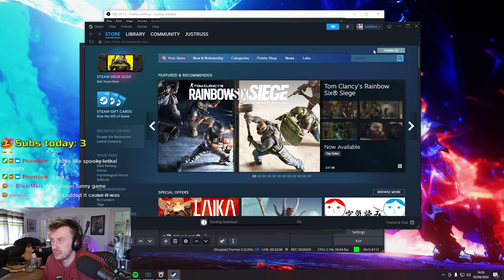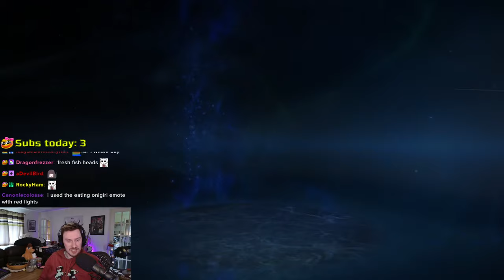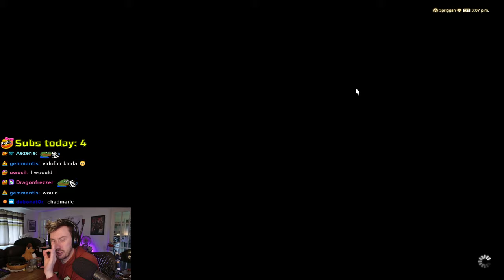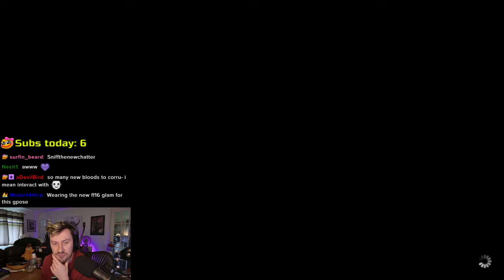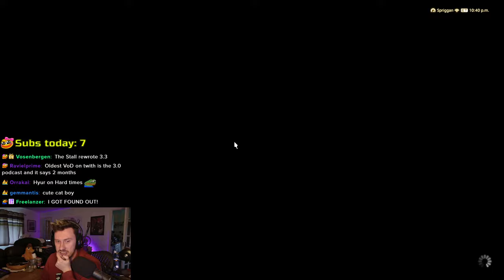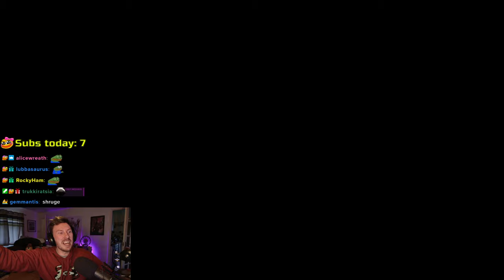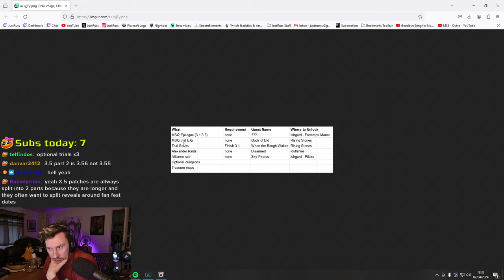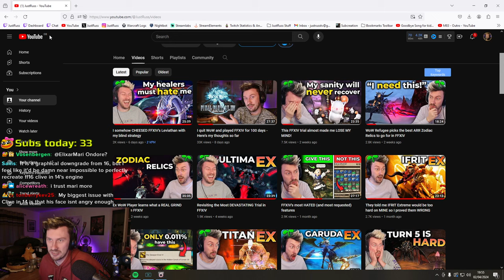[Day 122] 🌱 My FULL Heavensward Patch 3.3 MSQ